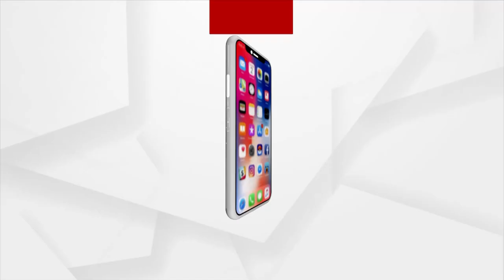ମାଲକାନଗିରି ଜିଲ୍ଲା ସଦର ମହକୁମାର ବିଭିନ୍ନ ସାହି ଜଳମଗ୍ନ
ପ୍ରବଳ ବର୍ଷା ଯୋଗୁଁ ମାଲକାନଗିରି ଜିଲ୍ଲା ସଦର ମହକୁମାର ବିଭିନ୍ନ ସାହି ଜଳମଗ୍ନ ।  ମଧ୍ୟରାତ୍ରରେ ଜିଲ୍ଲାରେ ବର୍ଷା ଯୋଗୁଁ ଜିଲ୍ଲା ସଦର ମହକୁମାର ଟେକଗୁଡା ସାହି, ଶ୍ରୀଲଙ୍କା କଲୋନୀ ସାହିରେ ଆଣ୍ଠୁଏ ଲେଖାଏଁ ପାଣି ଚାଲିବା ସହ ଘର ଗୁଡିକରେ ମଧ୍ୟ ପାଣି ଭର୍ତ୍ତି ହୋଇଯାଛି ।